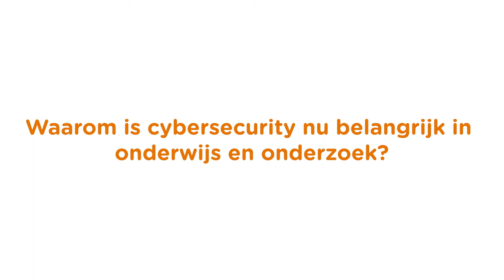Hans Louwhoff vertelt over de Cybersecuritymaand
Waarom is cybersecurity-awareness belangrijk voor de sector onderwijs en onderzoek? Hans Louwhoff, chief operations officer bij SURF, geeft antwoord op deze en andere vragen over cybersecurity-awareness voor de Cybersecuritymaand.

Wil je meer weten over cybersecurity en wat je kunt doen? Kijk dan op website voor informatie over de Cybersecuritymaand